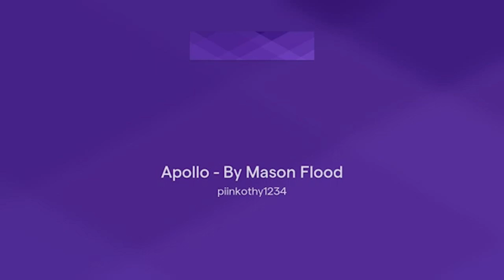2024 BEST ORIGINAL SONG Nominee: APOLLO - By Mason Flood (Sample)